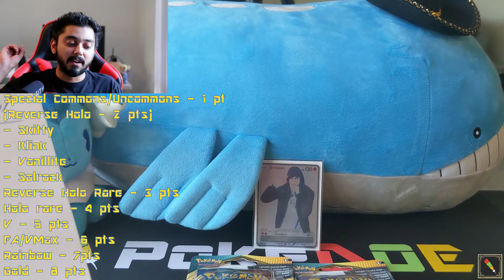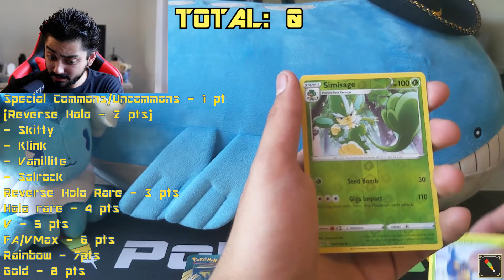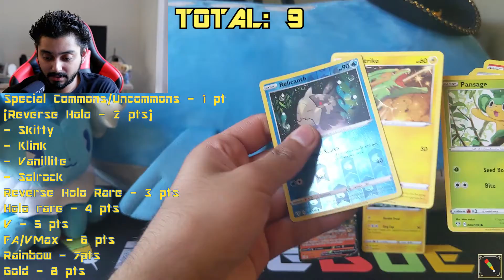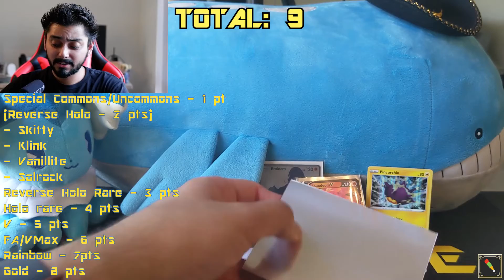PokeSummerShowdown - PokeDOE vs Kered Namool Round 3!!!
Are we able to get another dub for the PokeDOE Nation?

If you want to send some fan mail and send some love, you can do so at

1800 N Bristol St
Ste C-007

Also, if you feel like donating you are more than welcome. Anything will be appreciated!